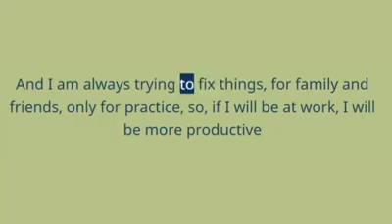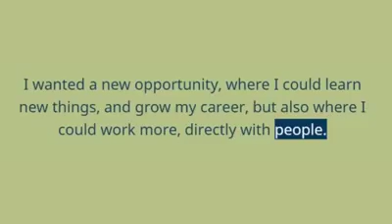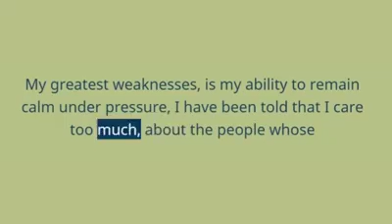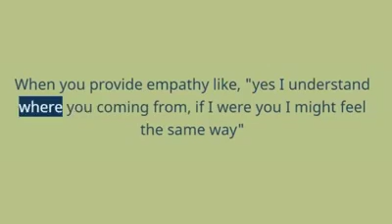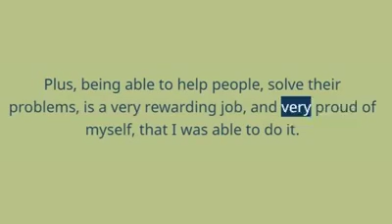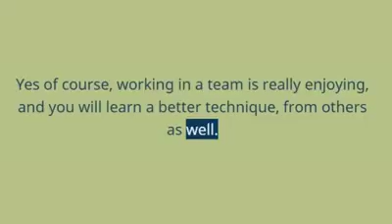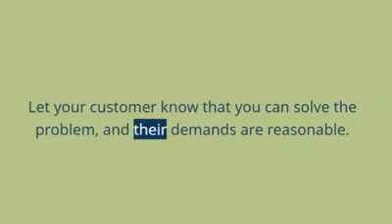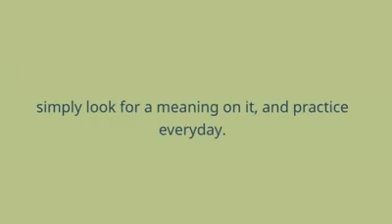MGA TANONG NA DAPAT PAGHANDAAN KUNG IKAW AY MAG APPLY NG CALL CENTER